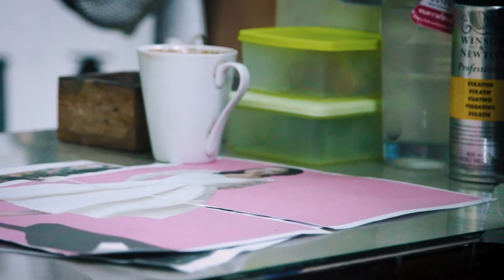Museum Potret Dokter Rudolfo: Pameran Tunggal R.E. Hartanto (Teaser)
Suatu malam, Rudolfo terjaga dari tidur oleh petir yang menggelegar. Air hujan yang deras terhempas angin, mengetuk-ngetuk kaca jendela kamarnya. Seperti sebuah sirene kebakaran, suasana itu tiba-tiba mengingatkan Rudolfo pada ikrarnya ketika mati suri. Saat itu juga, Rudolfo bangkit dari peraduan, bergegas menuju klinik, dan mulai bekerja untuk sebuah kejutan besar yang telah lama ia ingin persembahkan untuk ulang tahun sang guru pada 15 Mei nanti…

Selasar Sunaryo Art Space mempersembahkan
MUSEUM POTRET DOKTER RUDOLFO
Pameran Tunggal R.E. Hartanto | 15 Mei – 30 Juni 2019
Bale Tonggoh - Selasar Sunaryo Art Space

Kurator:
Agung Hujatnikajennong

Agenda Acara:
Pembukaan Pameran:
Rabu, 15 Mei 2019 pukul 16.30 WIB
(dilanjutkan dengan buka puasa bersama)

Wicara Seniman
Jumat, 24 Mei 2019 pk 15.00 WIB

Tur Pameran
Jumat, 24 Mei 2019 pukul 14.00 WIB
Sabtu, 15 Juni 2019 pukul 15.00 WIB

Lokakarya Bersama Seniman
Info pendaftaran di pembukaan pameran